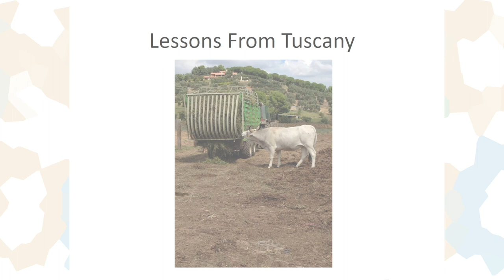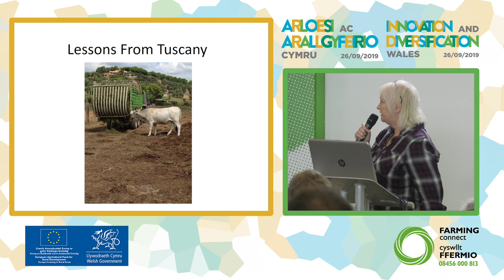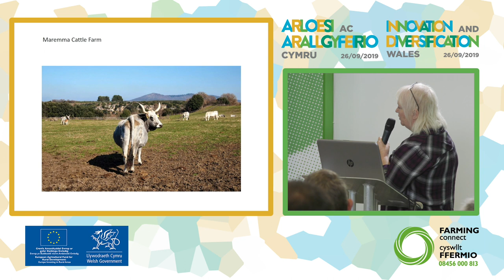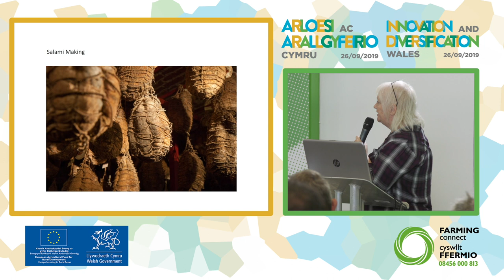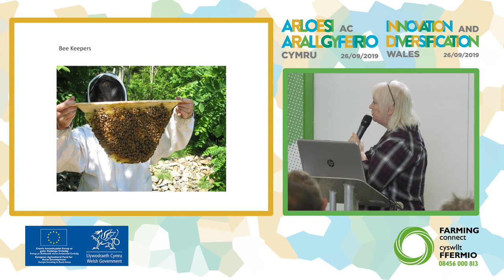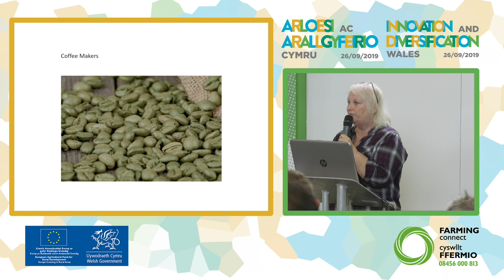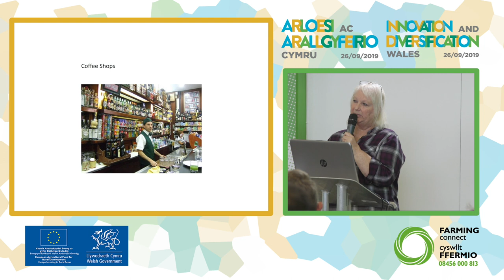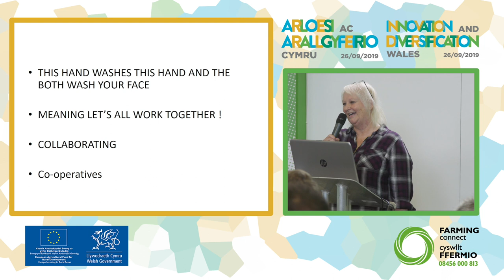Ruth Davies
Arloesi ac Arallgyfeirio Cymru 2019
Innovation and Diversification Wales 2019

Cwm Farm Charcuterie Products
Dydych chi byth yn rhy hen i ddysgu!
You’re never too old to learn!